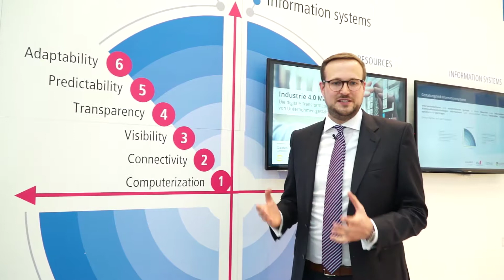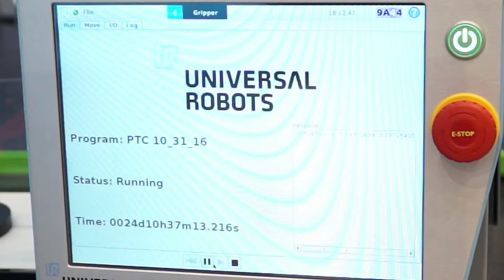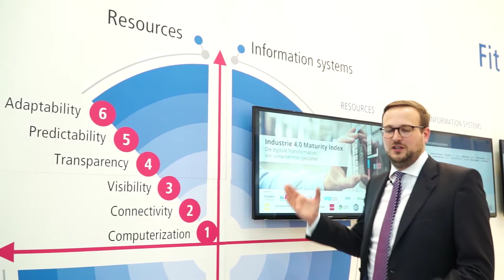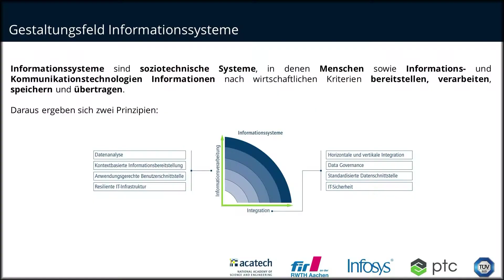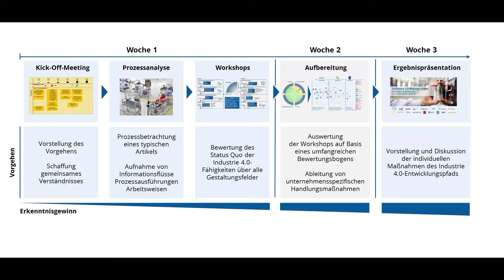FIR an der RWTH Aachen - HANNOVER MESSE 2017